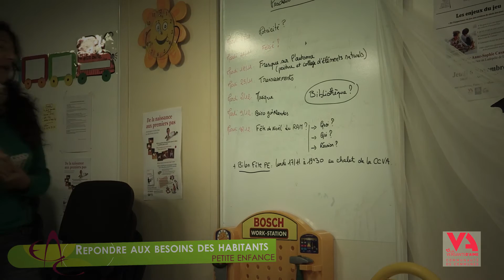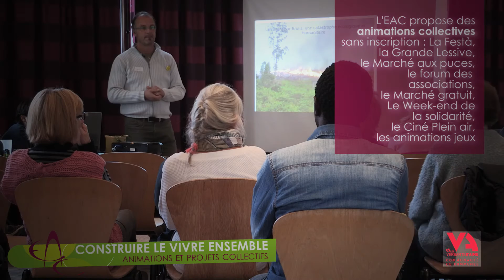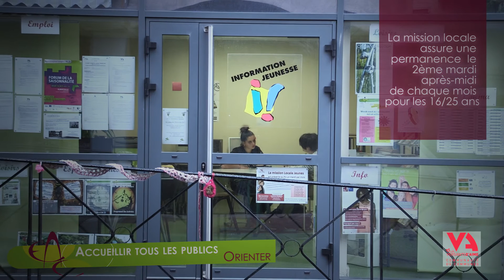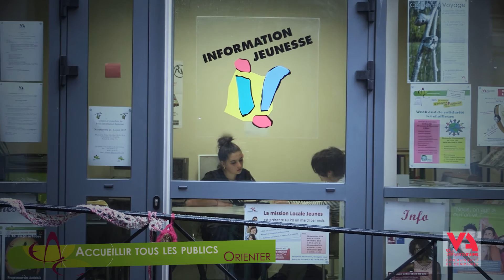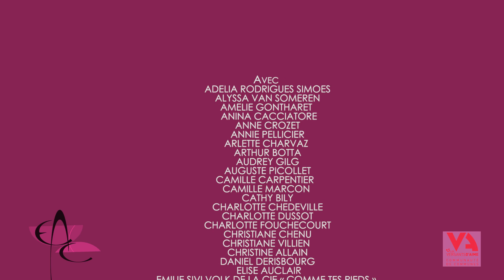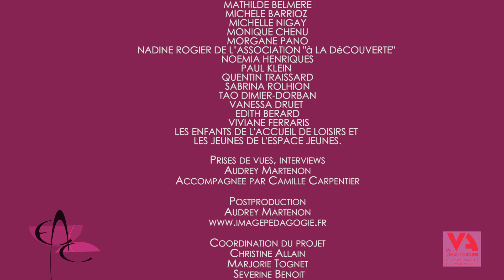Espace Associatif Cantonal d'Aime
Découvrez toutes les actions proposées par l'Espace Associatif Cantonal d'Aime.